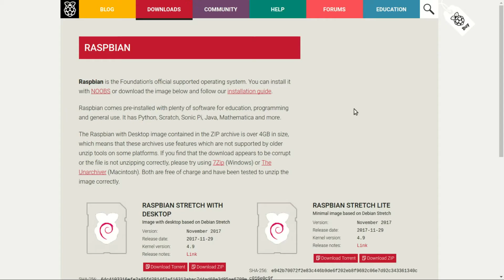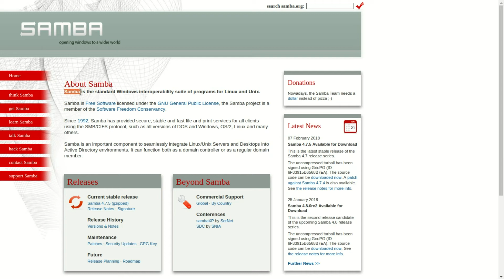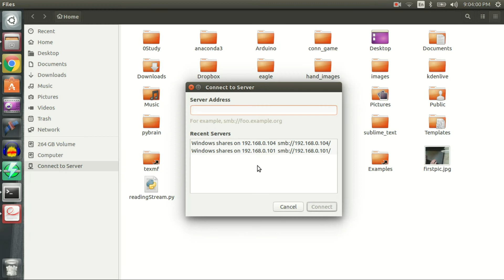miniProject #27: How to make File Server using Raspberry pi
In this miniProject, we will create a raspberry pi file server. This will be a centralized location for all your media and files enabling you to access them from any computer in your house.

 smb.conf-
[Pi share]
comment = Pi shared folder
path = /home/pi/Share
browseable = yes
writeable = Yes
only guest = no
create mask = 0777
directory mask = 0777
public = yes
guest ok = yes